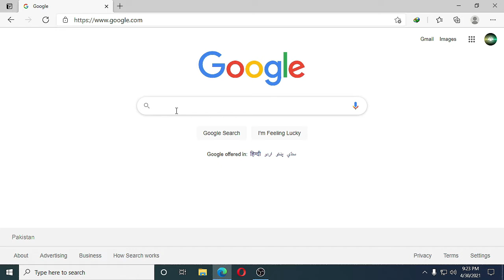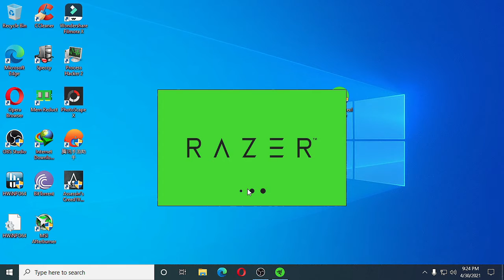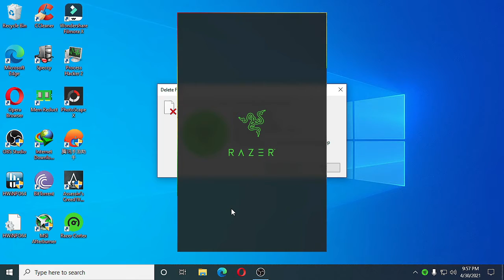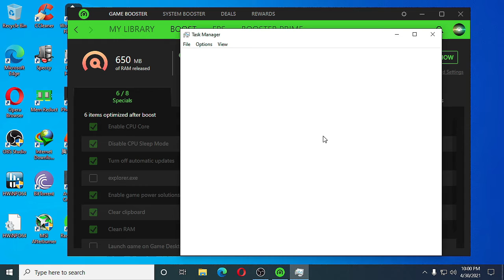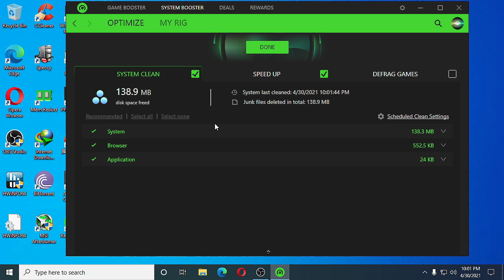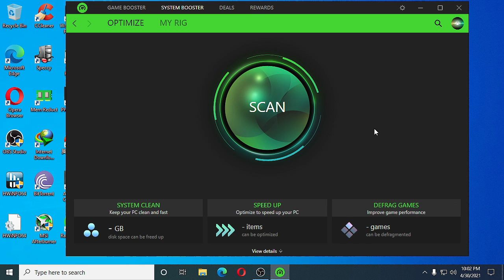How To Make Windows 10 2x Faster & Boost Games FPS By First Solution.